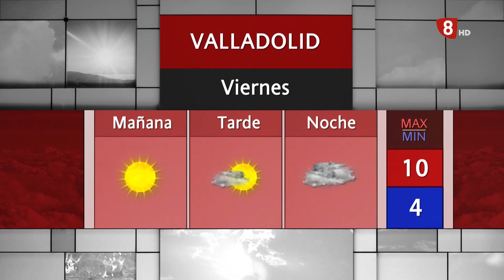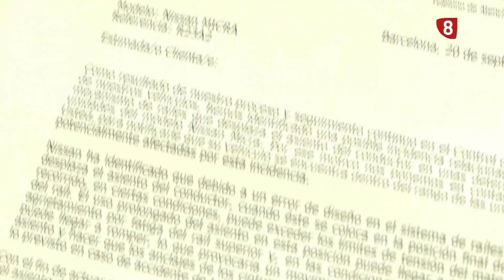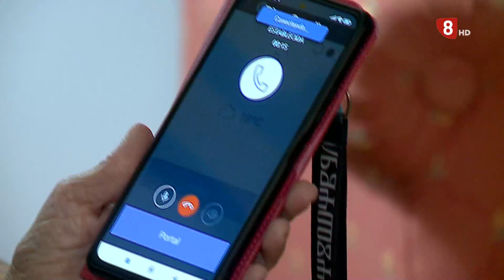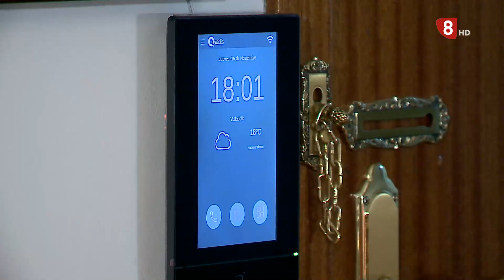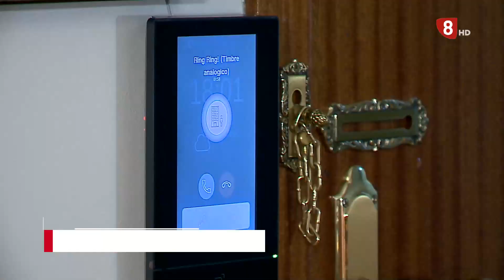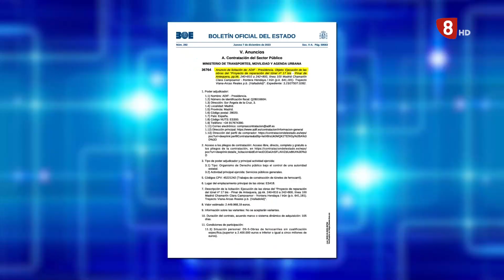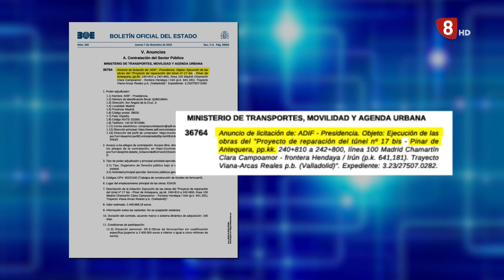Noticias 8 Valladolid edición de tarde jueves 7 de diciembre de 2023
-  Día de mucha actividad en los Mercados municipales
-  Alta afluencia de gente en Valladolid durante los días festivos para disfrutar de nuestra gastronomía, nuestra cultura y la iluminación navideña
- La domótica como aliada para las personas con discapacidad.